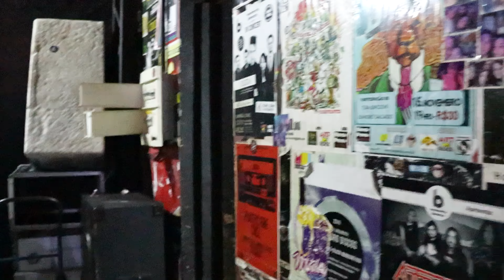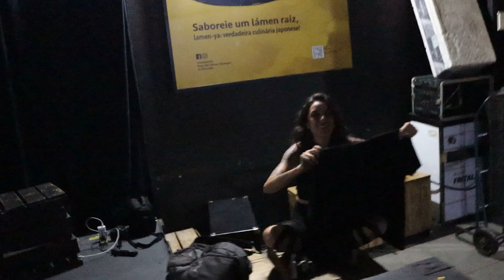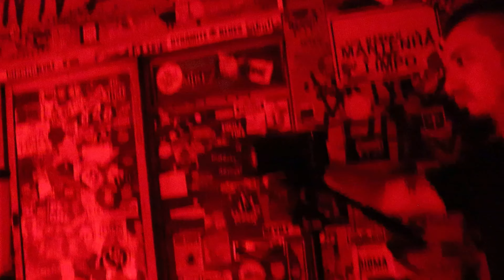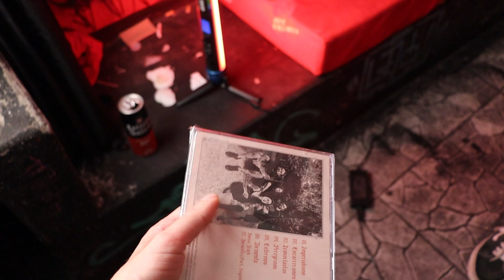Manger Cadavre? | Bastidores de Gravação do Clipe 'Encarceramento e Morte'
Câmeras: Nata, Paulinho, Marcelo e Lobo
Edição: Nata

Assista o Manger Cadavre? no scenaaovivo

Apoie o canal sendo MEMBRO aqui no YouTube ou no Apoia.se e PicPay:

ENCARCERAMENTO E MORTE

Exaltação de poder
A besta clama por sangrar
Esteja pronto pra obedecer
Pois ela quer te machucar
Treinados pra tortura
"Confrontos" sem reação
Cães da burguesia
Controle da população
Coação

Exaltação de poder
Treinados pra tortura
"Confrontos" sem reação
Cães da burguesia
Controle da população

Coação
Humilhação

Suspeita
Aponta
Atira
Mata
AAAAAAAAAAAAAAAAH

Somos julgados por uma impressão
Condenados sem investigação
Executados por uma corporação
Assassina
Encarceramento e morte